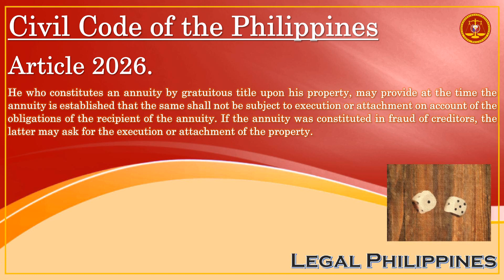Civil Code of the Philippines, Article 2026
CC2026
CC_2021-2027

Republic Act No. 386 Civil Code of the Philippines, Book IV Obligations and Contracts, Title XIII Aleatory Contracts, Chapter 3 Life Annuity

Article 2026. He who constitutes an annuity by gratuitous title upon his property, may provide at the time the annuity is established that the same shall not be subject to execution or attachment on account of the obligations of the recipient of the annuity. If the annuity was constituted in fraud of creditors, the latter may ask for the execution or attachment of the property.